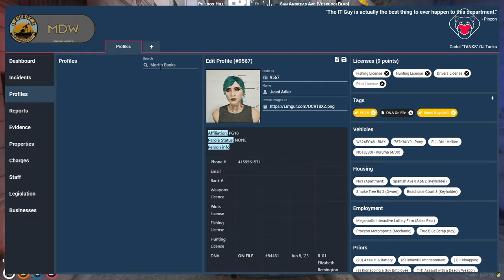Shadow Leader Of Gulag Gang | NoPixel GTA RP